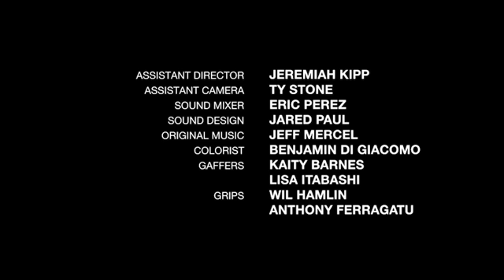Pink Moon (Reproductive Rights Short Film)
Watch the uncensored Director's Cut in HD + exclusive bonus features

Synopsis: In a society where heterosexuals are persecuted and abortion is forbidden, two teens are forced to hide an unplanned pregnancy before their secret romance is exposed.

The award-winning "Pink Moon," written and directed by Sal Bardo and starring Brandon Tyler Harris, Thomas Roberts, Cole Johnston, Adam Jepsen, Sandy York, Shawn Parr, and Riley Suter, confronts the issues of bullying, LGBTQ equality, and abortion/reproductive rights.

WINNER: Best Short Film (Big Apple Film Festival)

Sal Bardo is an award-winning writer-director whose movies and music videos often tackle issues affecting the gay and LGBT communities and have screened at film festivals around the world. Sal's official YouTube channel brings you trailers, sneak peeks, full movies, and more!